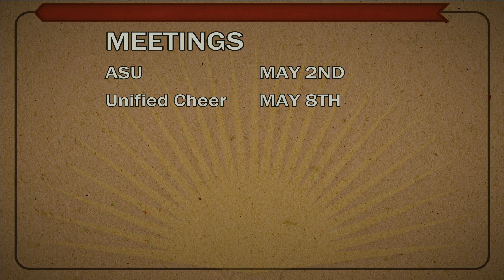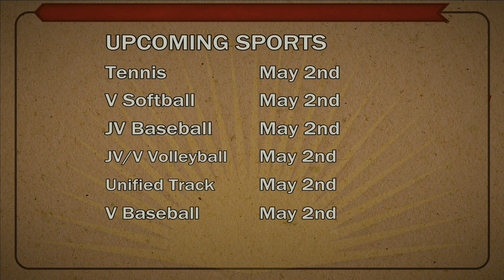NHS News May 2, 2024